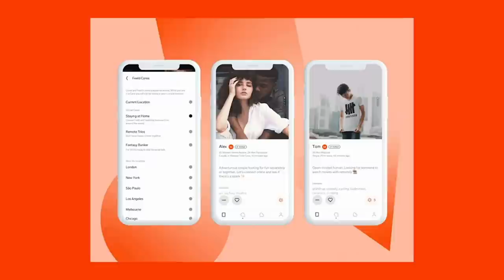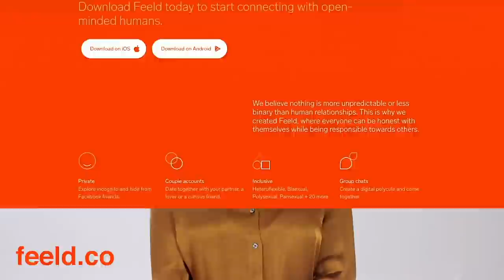Stilettos, Poles, and Flying Wigs with Elsa Jean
Most of us have been drunk at a bar, but have you ever been drunk on a pole? Elsa Jean and Holly trade their best drunk stories and discuss the one thing that should never be paired with a crazy night out.

What’s your favorite drunk story? (If you can even remember!)